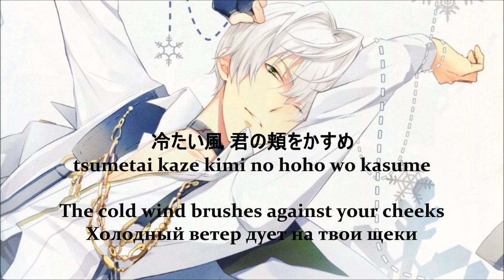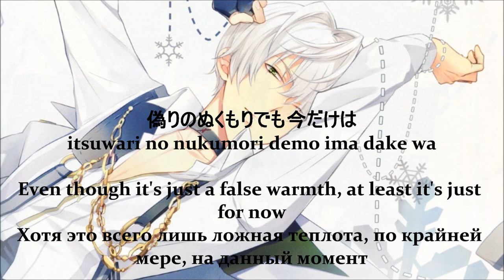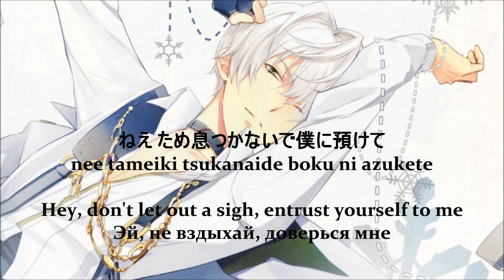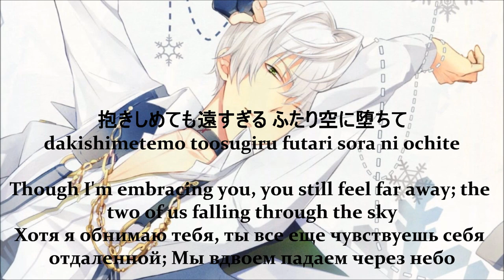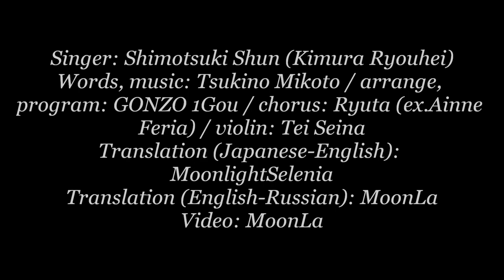Monochrome sky. Shimotsuki Shun (Kimura Ryouhei). Japanese, Romaji, English, Russian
words, music: Tsukino Mikoto / arrange, program: GONZO 1Gou / chorus: Ryuta (ex.Ainne Feria) / violin: Tei Seina
vocal: Shimotsuki Shun (Kimura Ryouhei)
Tsukiuta
Translation (Jp-En) MoonlightSelenia (En-Ru) MoonLa
video: MoonLa